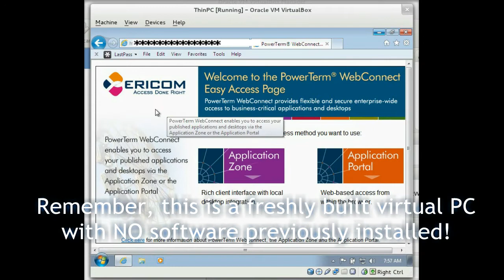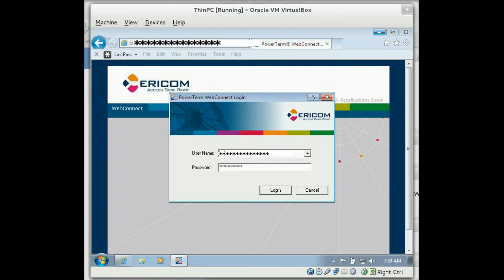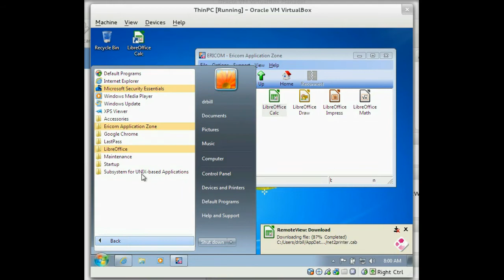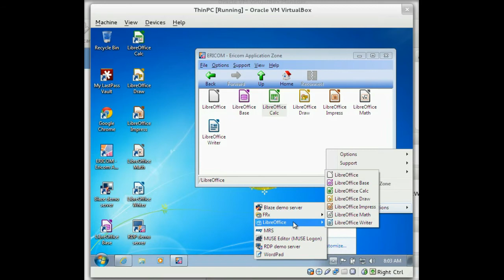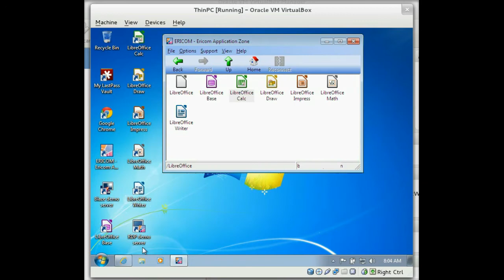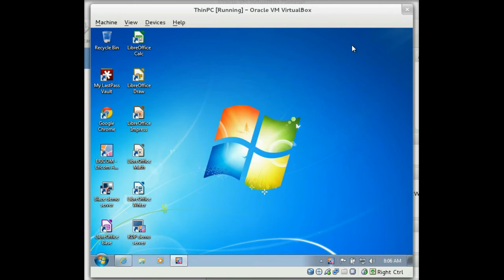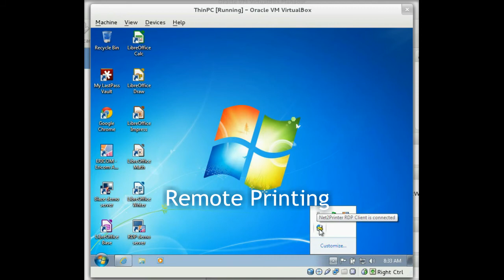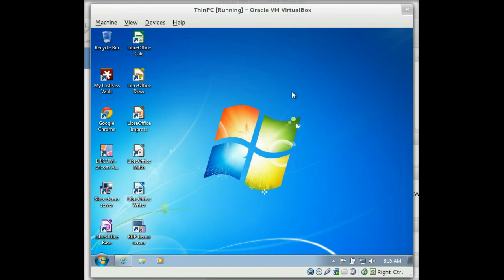VirtZine #19 - "Ericom PowerTerm WebConnect Demo"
Ericom PowerTerm WebConnect is an alternative to Citrix XenApp for businesses that want a simpler, cost-effective application delivery system.  Ericom provides high level security, reliability, performance, and usability benefits at a lower price point.